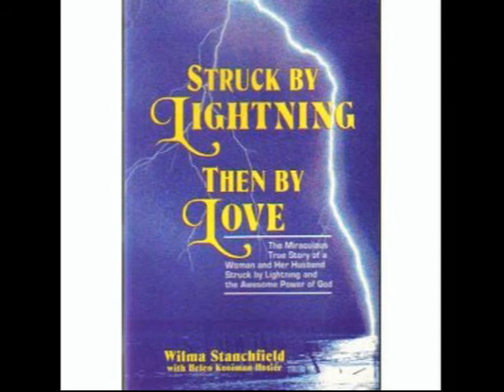Life After Death/NDE: Scriptural Heaven Testimonies - "Struck By Lightning, Then By Love"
Sid Roth interviews Wilma Stanchfield about her near death experience of being struck by lightning in 1956.

Matthew 22:1-14
John 1:1-14
John 2:23-25
John 3:1-7